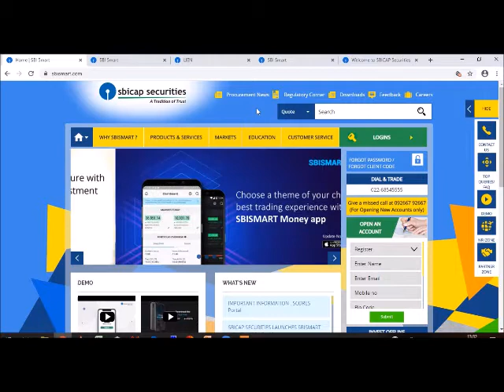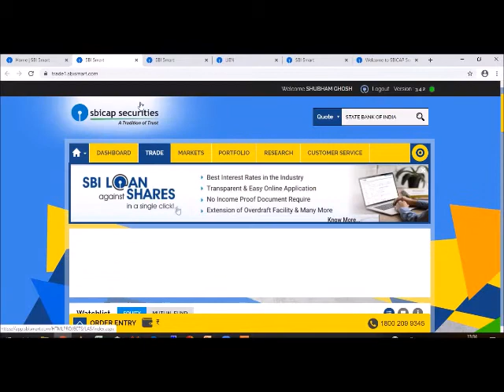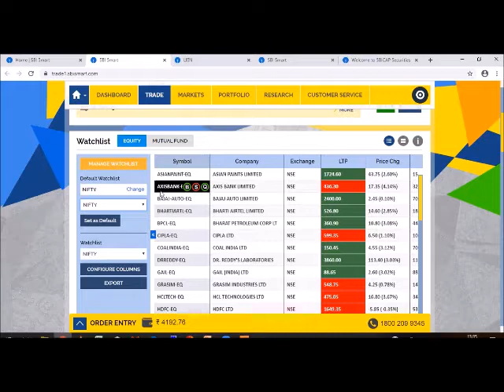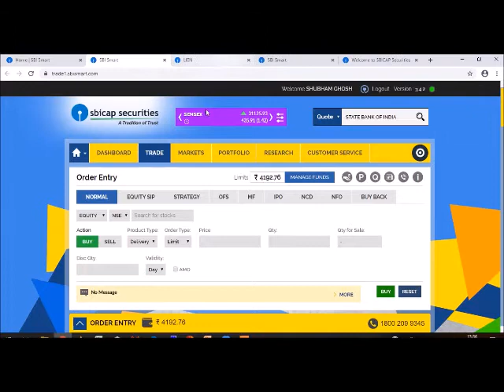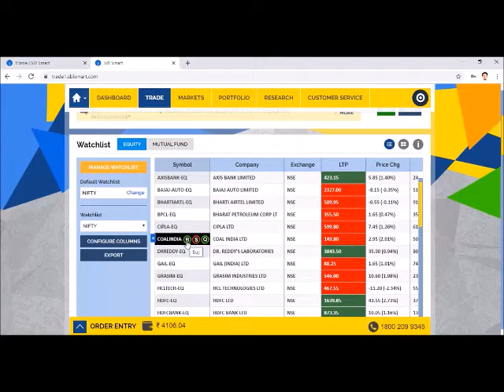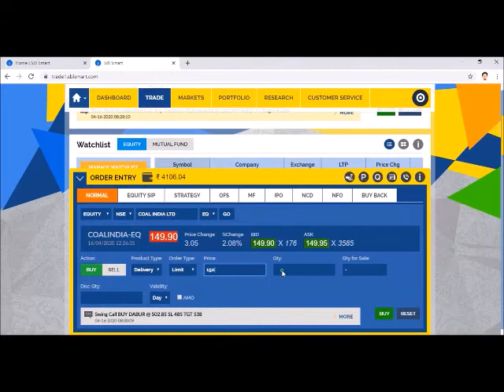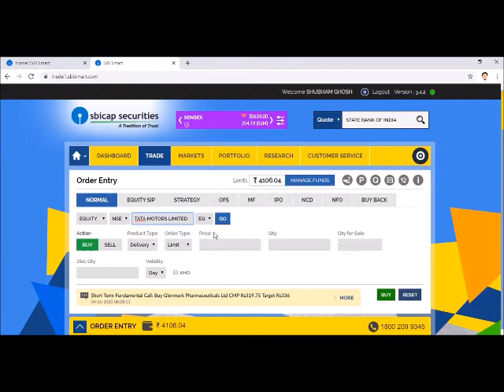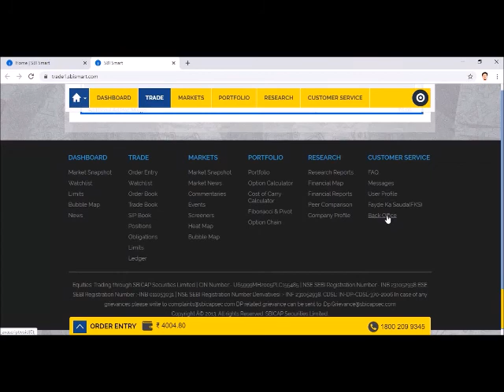All about trading through SBI SMART.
How to open demat account? fund transfer, buy, sell, portfolio.